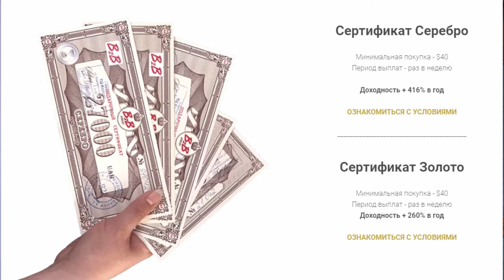B2B Jewelry Game Over?Мысли о происходящем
Уже записывал видеоролик на данную тему где рассказывал о рисках и мои опасения начинают сбываться.
Видео можете найти у меня на канале.